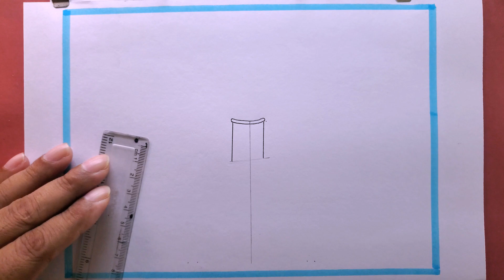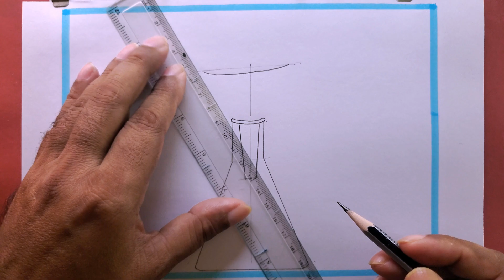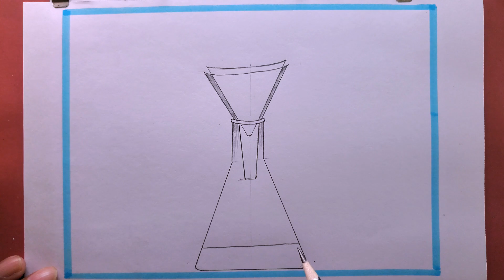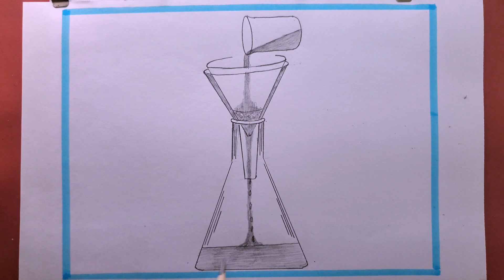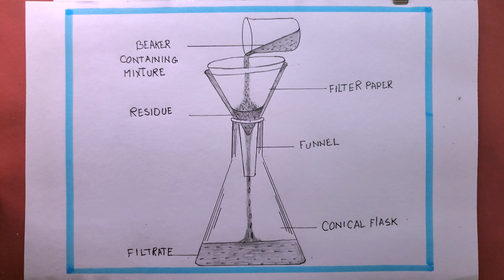How To Draw Filtration Diagram/How To Draw Filtration/Filtration Drawing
in this video we know, filtration class 9
water filtration diagram
how to draw filtration diagram
filtration drawing
filtration process drawing